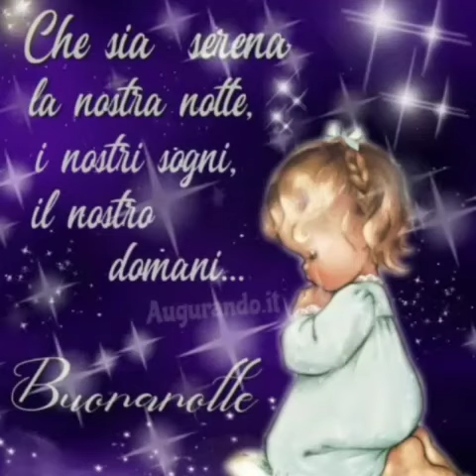BUONANOTTE......SOTTO IL SEGNO.....DEI SOGNI !😴😴😴⭐🌟🌠🌟⭐😴🌟🌠